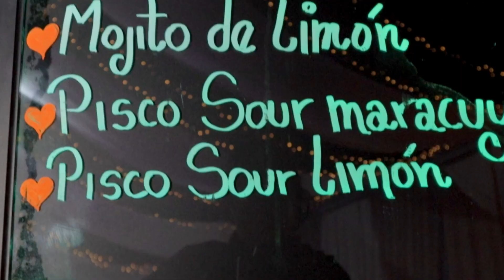Mis Quince Años - Valeria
Un bonito recuerdo o momento requiere de hermosos videos que resumen tu día especial.